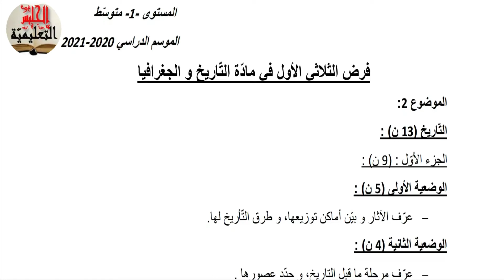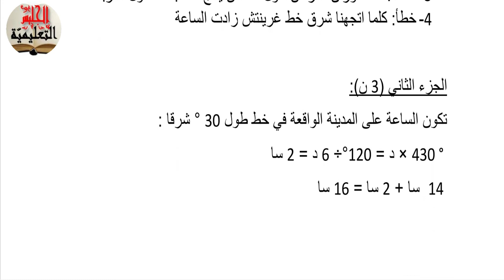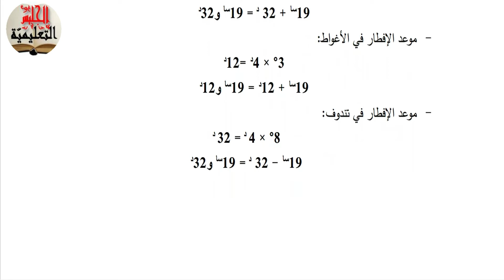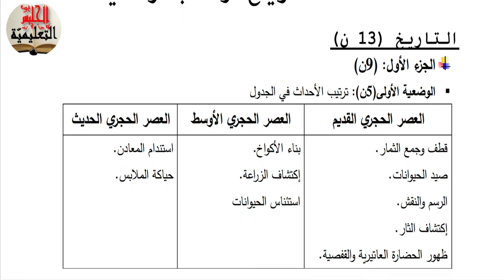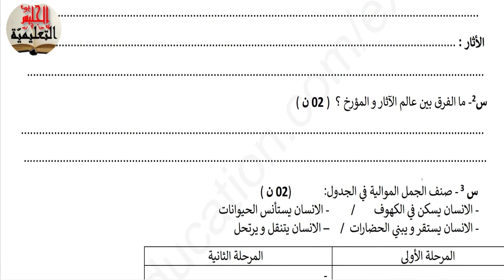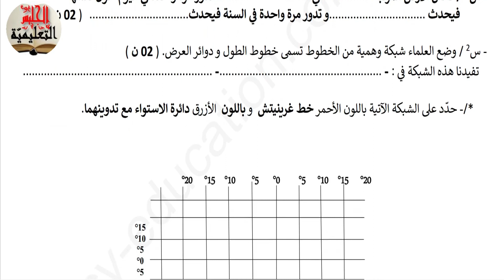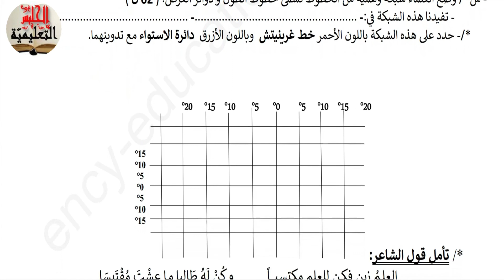فروض أولى متوسط تاريخ وجغرافيا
فروض أولى متوسط مادتي تاريخ وجغرافيا للفترة الأولى